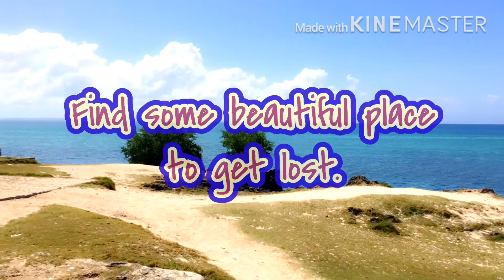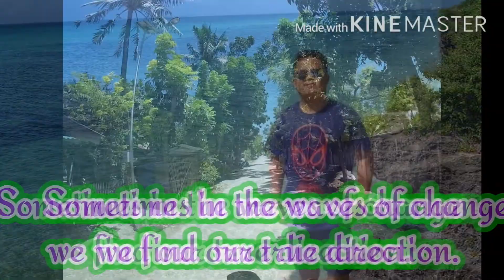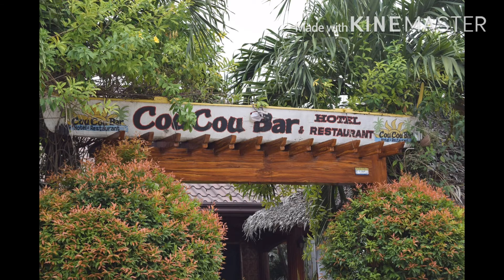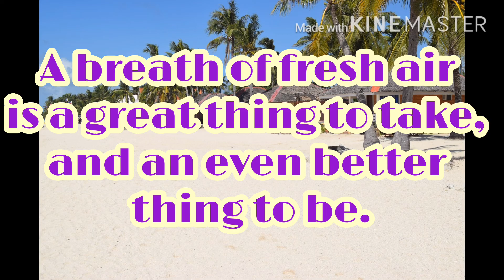The Bantayan Roadtrip II Bantayan Island, Cebu